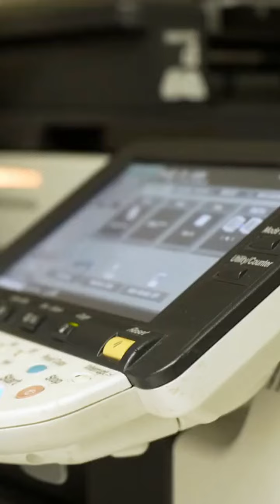The 7 Habits of Highly Effective People by Stephen R. Covey